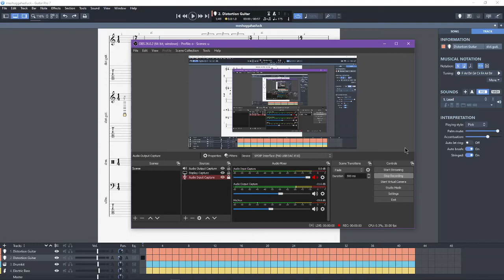meshuggah rip off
I tried using meshuggah's techniques with polymeter to make a song